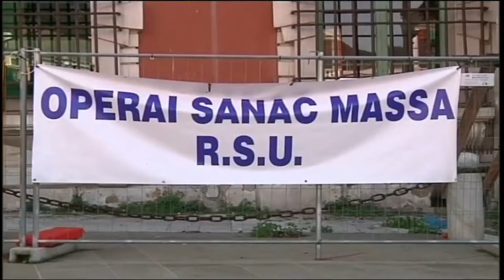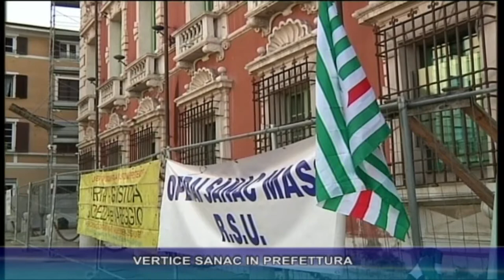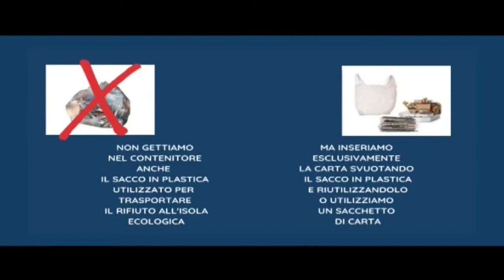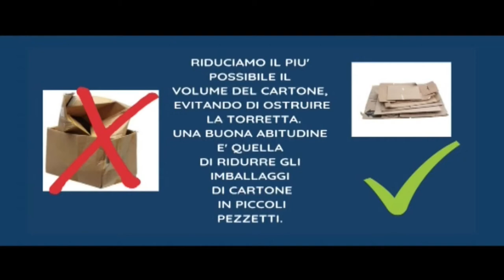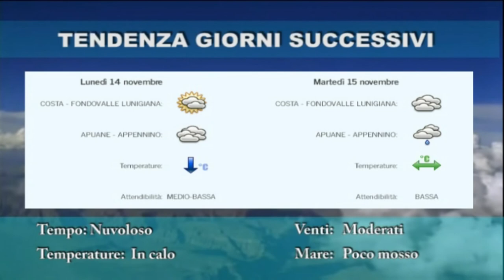tg del 11 11 2022